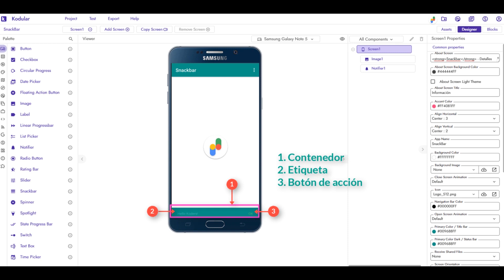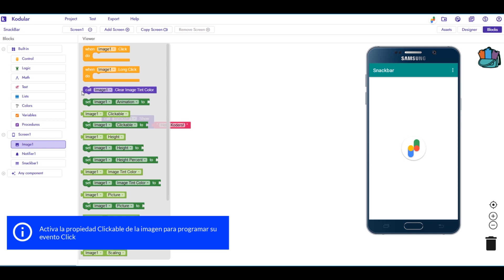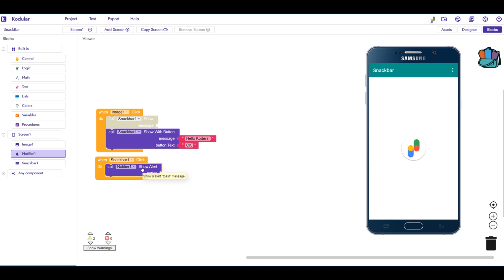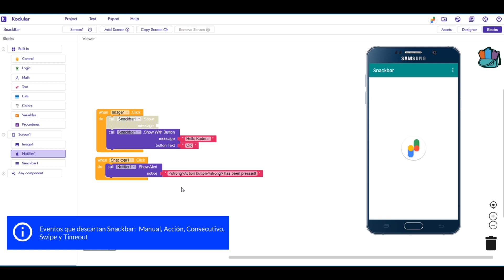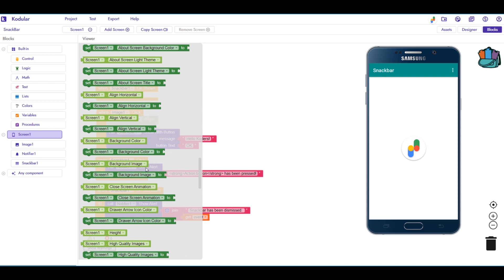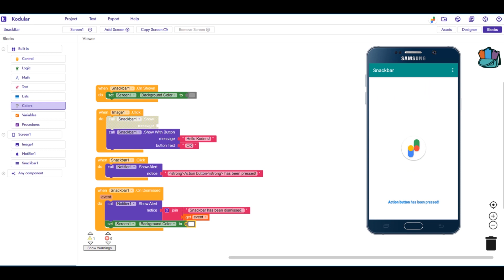Kodular | Como usar el componente Snackbar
En este vídeo muestro como usar el componente Snackbar en Kodular. El componente Snackbar informa a los usuarios de una operación que la aplicación ha realizado o realizará. Muestra un breve mensaje en la parte inferior de la pantalla de los dispositivos móviles.

Prodidáctica

«««««««««««««««««««««««««««««­­­««­­­«­­­««­­­«­­­««­­­o»»»»»»»»»»»»»»»»»»»»»»»»»»»»»»»»»»»»»

«««««««««««««««««««««««««««««­­­««­­­«­­­««­­­«­­­««­­­o»»»»»»»»»»»»»»»»»»»»»»»»»»»»»»»»»»»»»

Fuentes y enlaces parar ampliar información

«««««««««««««««««««««««««««««­­­««­­­«­­­««­­­«­­­««­­­o»»»»»»»»»»»»»»»»»»»»»»»»»»»»»»»»»»»»»

«««««««««««««««««««««««««««««­­­««­­­«­­­««­­­«­­­««­­­o»»»»»»»»»»»»»»»»»»»»»»»»»»»»»»»»»»»»»